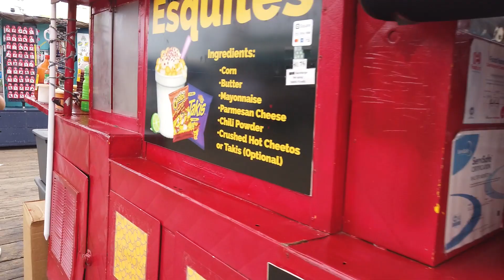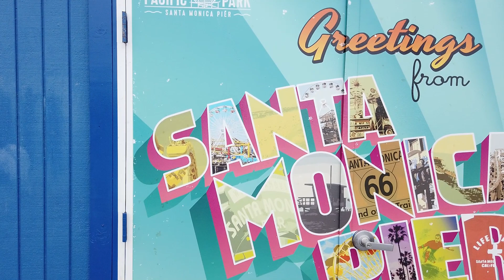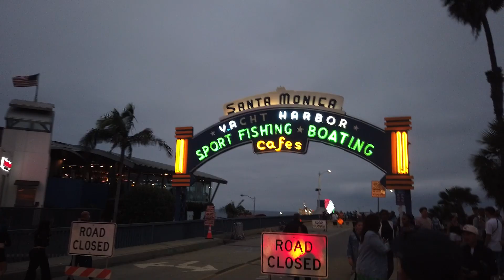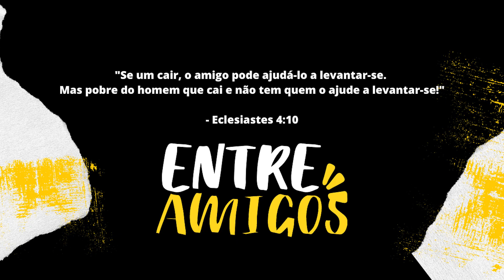PIER DE SANTA MÔNICA E PACIFIC PARK NA CALIFÓRNIA - Entre Amigos Vlogs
FINALMENTE CONHECI O SONHADO PIER DE SANTA MÔNICA NA CALIFÓRNIA! QUE LUGAR IRADO GALERA!

ROTEIRO DA VIAGEM:
NOVA IORQUE ✔
NEW JERSEY ✔
SAN FRANCISCO ✔
MALIBU BEACH ✔
ROADTRIP HIGHWAY 1 ✔
SANTA MONICA ✔
LOS ANGELES
VENICE BEACH
ORANGE COUNTY
SAN DIEGO

Contrate ONLINE e com o MELHOR PREÇO o seu seguro AUTO nas maiores seguradoras do Brasil.

                               - Twitch Felldriz

REDES DO ENTRE AMIGOS: @entreamigospdc